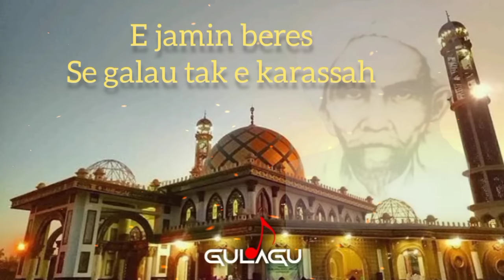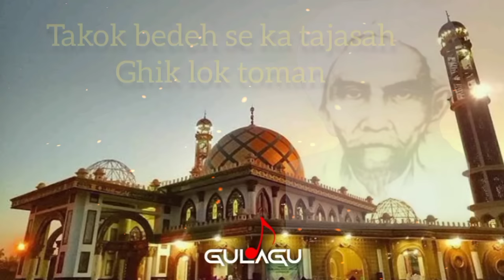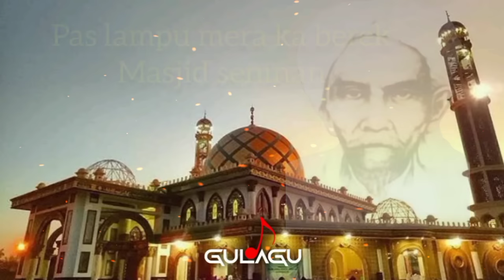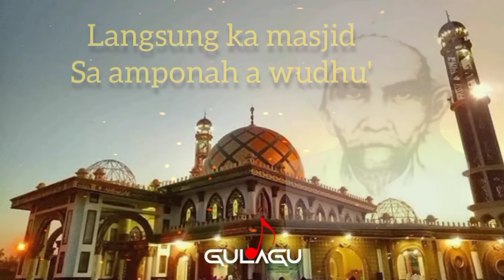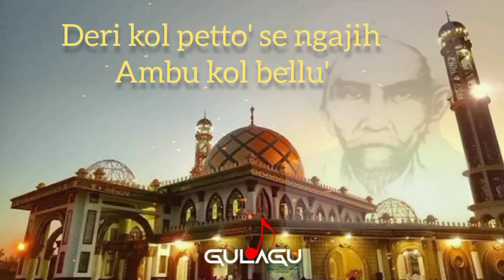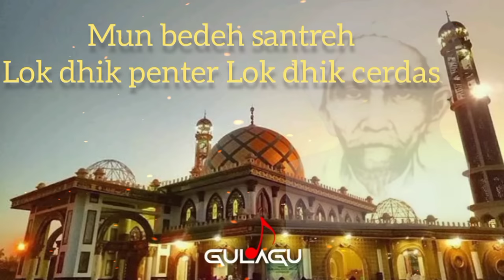MARTAJASAH || SYA'IR SHOLAWAT CHOIRUL ANWAR AL-ABROR & NAWAWI FADLY ANASYIDUSSHAFA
🎵 LIRIK MARTAJASAH 🎶

اَللّٰهُ يَاعَظِيْم أَنْتَ الْعَظِيْم
قَدْ هَمَّنَا هَمٌّ عَظِيْم
وَ كُلُّ هَمِّنْ ه‍َمَّنَا
يَهُوْنُ بِاسْمِكَ يَاعَظِيْم

Syaichona Cholil Waliyullah panutan
Ulama' rajeh Guruna reng Bangkalan
Sanaos ampon Sédeh e pasarean
Nangeng ghik cekka' Sadhejena lalampan

Syaichona Cholil Ulama' se karamat
Waro' tor Alim Sekken negghu' syari'at
E Martajasah Sella' bhen malem Jum'at
Ro'om e kenang Kantos areh kiamat

Mun hati galau Lagi banyak masalah
Diputus cinta Caremmet hati gelisah
Tak usa nangis Ayo entar ka tajasah
E jamin beres Se galau tak e karassah

Takok bedeh se ka tajasah Ghik lok toman
Jhe' bik dhibik en Nyareh bhereng rombongan
Deri lun-alun ka laok Loros Demangan
Pas lampu mera ka berek Masjid seninan

Depak tajasah Jhe' pas ghik len-jelenan
Ngakan afoto Ajhelling pemandangan
San tabuk kenyang Ka masjid pas dung-tedungan
Masjid tajasah Ereken ghebey lapangan

Depak tajasah Jhe' ghik nyantai ju'-toju'
Langsung ka masjid Sa amponah a wudhu'
Deri kol petto' se ngajih Ambu kol bellu'
Mareh nyalase eaotoreh Ngesse'eh tabu'

Mun bedeh santreh Lok dhik penter Lok dhik cerdas
Olle pa'taon Pancet tak naik kelas
Yuk ka tajasah Pokol dubelles ka attas
I'tikaf pabenyak macah Sorat Al-Ikhlas

يَهُوْنُ بِاسْمِكَ يَاعَظِيْم

CHOIRUL ANWAR
NAWAWI FADLY
ALABROR ANNAHRAWIYAH
ANASYIDUSSHAFA
MADURA
BANGKALAN
SAMPANG
PAMEKASAN
SUMENEP